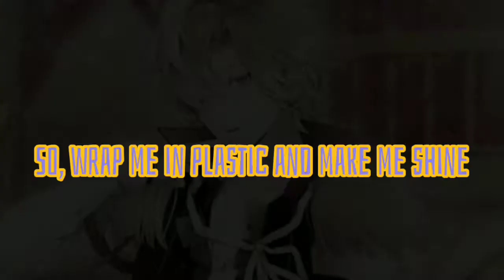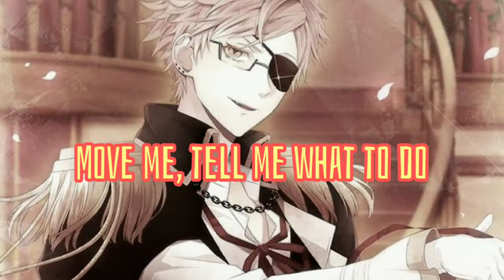wrap me in plastic lyrics​ diabolik​ lovers​ (male version)​